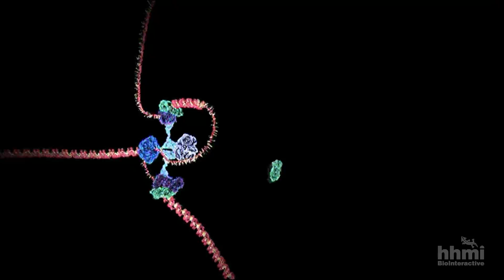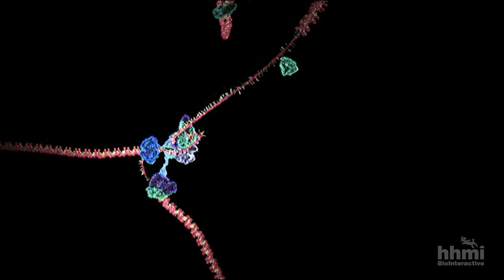Replicación del ADN (básico) | HHMI BioInteractive Video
Usando información acumulada a partir de investigaciones moleculares, esta animación en 3-D muestra cómo el ADN se replica a nivel molecular. Este proceso involucra a una enzima que desenrolla el ADN en dos cadenas, y a enzimas que copian cada una estas cadenas para formar nuevo ADN.